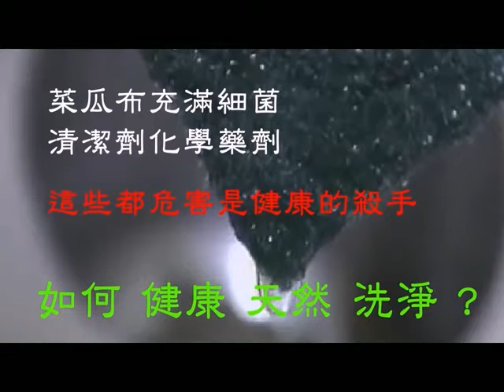微氣泡龍頭-減量洗潔精-免用菜瓜布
簡單裝於水龍頭前端
輕鬆去汙去油
讓我們減量使用化學清潔劑
天然 環保 健康 的廚房好幫手

如對產品有興趣歡迎與我們聯絡:
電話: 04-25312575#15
聯絡人: Ella Chen

【版權注意事項】
未經授權同意，本影片請勿複製、擷取、轉載等。不得進行其他商業用途、上載於其他任何網站、以其他方式提供予其他人。如有違反前述規定，您應對本網站負損害賠償責任。